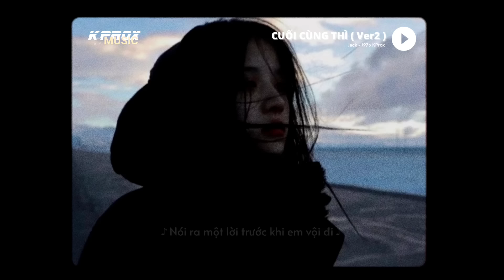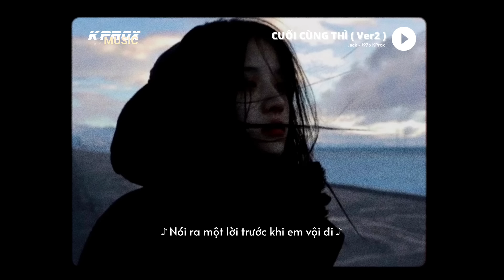Đừng Khóc Em À, Mạnh Mẽ Lên Mà ( Ver 2 ) - Jack - J97 x KProx「Lofi Ver.」/ Official Lyrics Video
♬ Mp3: updating...

♬ Lyrics

Verse 1:
Đời người con gái nay mới 20
Sao em không cười, hay do tuyết rơi
Lòng buồn vì ai đau xót chưa vơi
Đôi môi không lời, yêu thương không rời
Năm ấy chúng ta từng hẹn ước bên nhau em nhớ mà
Nơi chốn đấy hoa mộng một chút mênh mông nhưng xót xa
Thôi nhé chúng ta đành đành lướt qua nhau như phím đàn
Người ôm giấc mơ này, nhung nhớ bẽ bang

Ngàn câu hứa chẳng được gì
Cuối cùng thì mình phải chia ly
Anh cũng chỉ là vì … tiếc thương mình thôi

Màn đêm phủ ánh đèn mờ
Anh ngẩn ngơ phía xa ngóng chờ
Nói ra một lời trước khi em vội đi

RAP:
Sao bay, em nhìn lên kìa sao bay
Anh đưa bàn tay buông lời hay mà anh lại say
Anh đi tìm em như loài hoa mà không còn cây
Thật ra em đâu ở đây hay là do mình không gặp may
Một đời bình yên nhưng tình duyên giờ đây cũng chẳng còn
Ngọt ngào làm chi khi màu son rồi cũng sẽ héo mòn
Ở lại bên anh nếu thời gian này trôi quá nhanh
Nước mắt có thể giấu còn kỉ niệm thì để mình giành

Verse 2:
Một đóa hoa nhài, cài tóc em dài
Mai ấy theo chồng mà trong tim em còn lo xa đúng không ?
Đừng khóc em à! Mạnh mẽ lên mà
Thà là ta xa nhau, chớ yêu nhau dài lâu …

(Mây … khẽ nhẹ bay
Hoa cũng tàn người cũng tan, tình dỡ dang
Tay … trắng bàn tay
Ngày mà em mang giấc mơ … Sang giàu)

End.